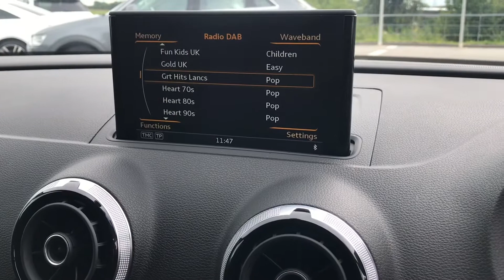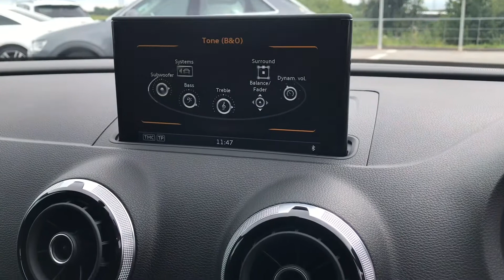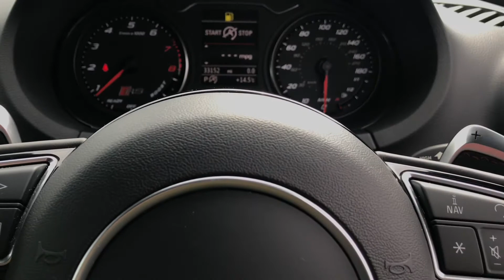Audi Approved RS3 Sportback Navigation Quattro 2.5 Petrol 367 PS | Blackburn Audi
Just into our stock, this Audi RS3 in Panther Black, is now available for sale from Blackburn Audi.

Reg: WP16LDD
Fuel: Petrol
Transmission: Automatic
Engine Size: 2.5
Mileage: 32,989 miles

Features include:
Bang & Olufsen Sound
19" '5-arm Rotor' design in titanium matt finish diamond cut alloy wheels
Fine Nappa leather with diamond-patterned stitching and RS 3 embossing on the front seats
Technology pack
Super sports seats with RS 3 embossing
Audi Music Interface (AMI)
Privacy glass
Dynamic package
Comfort and sound package
Interior lighting package
High-beam assist
Light and rain sensor
Cruise control
RS dual-branch exhaust system
Matt aluminium roof rails
Windscreen with sunband and acoustic glass
Inlays - Aluminium Race design